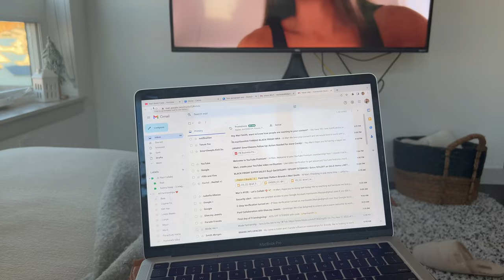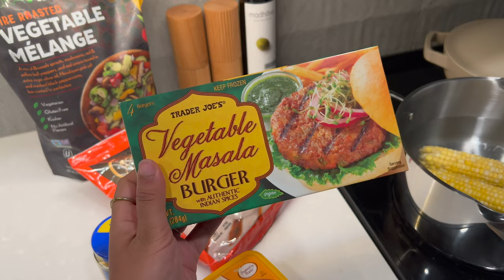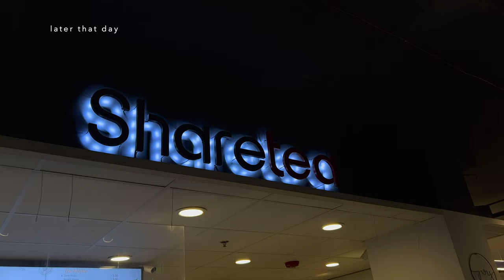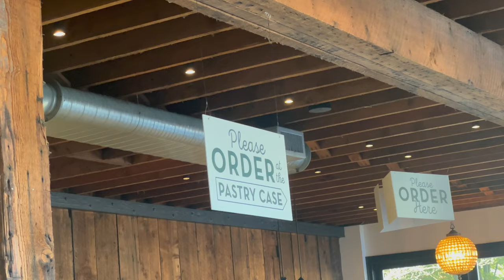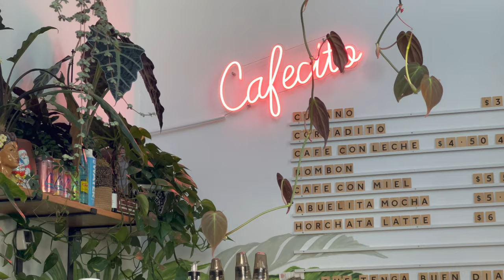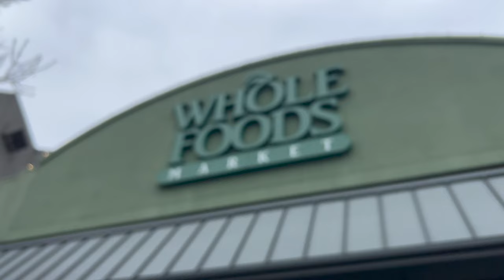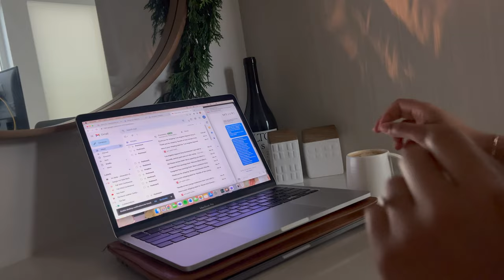vlog two | surprising my grandma for her 86th birthday, vitruvi diffuser & more!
follow along with me as i work, go to some fun hockey games, and head to atlanta for thanksgiving!